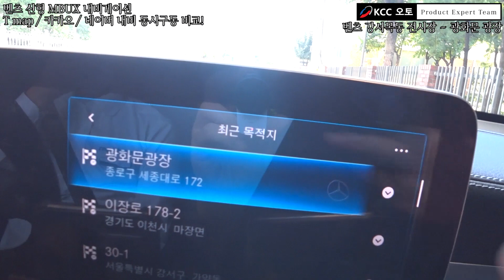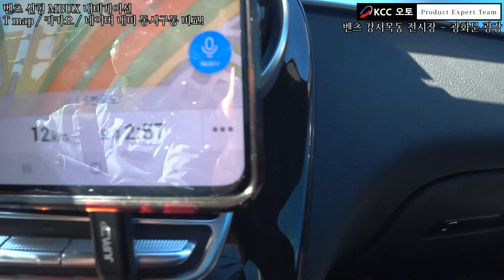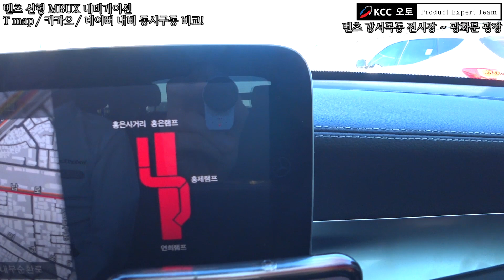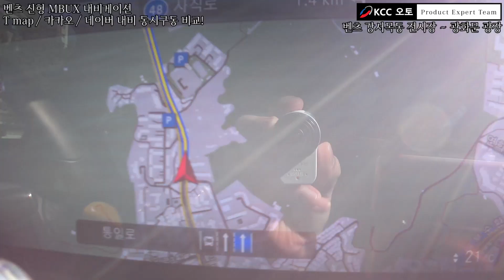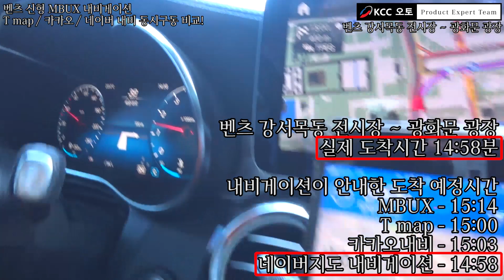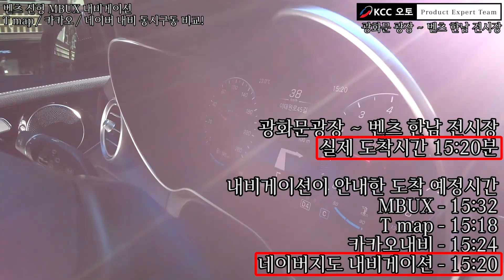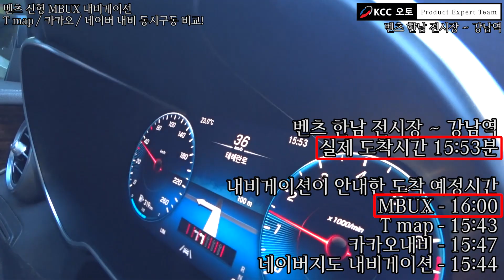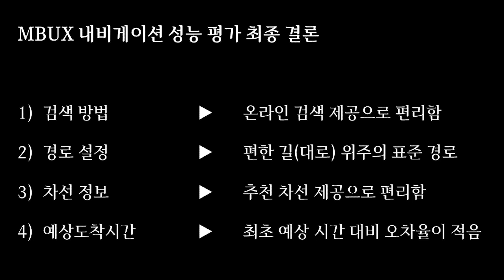[벤츠] 벤츠 순정내비 얼마나 좋아졌을까? MBUX 순정내비게이션, 티맵, 카카오, 네이버 내비게이션과 서울시내 동시 구동 비교.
MBUX가 적용되면서 벤츠 내비게이션이 많이 발전 하였습니다,
서울시내의 이곳저곳을 누비며 각 스마트폰 내비앱과 비교를 해봤습니다.
감사합니다.